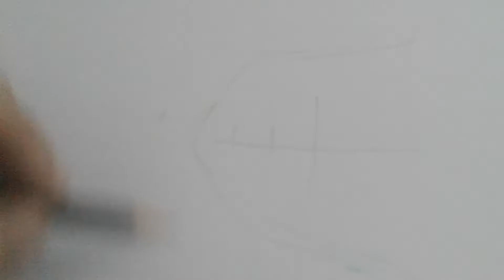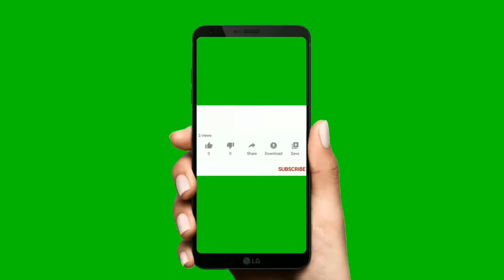Goku Ultra Instinct Form Sketch video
Its a fast forward Sketch video. In which a dragon ball super series character Goku a.k.a. Kakarot Ultra Instinct Form is use for Sketching. I hope you like is video.